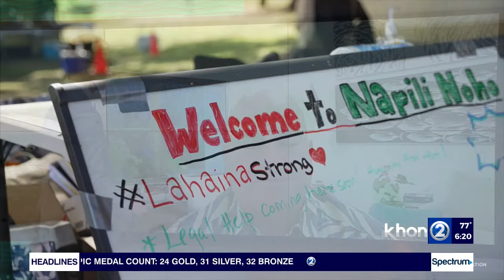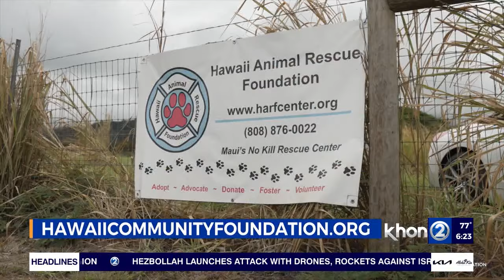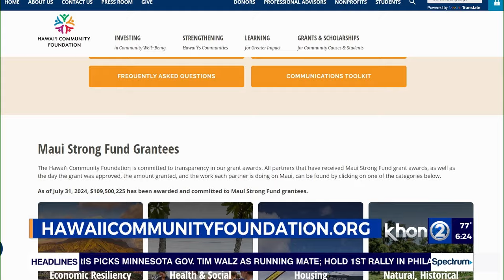‘It’s not going to be months, it’s going to be years’ Maui Strong Fund leader details recovery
As we approach tomorrow’s one-year anniversary of the wildfires on Maui, many survivors are still in need of assistance, and our community has given millions of dollars in support.